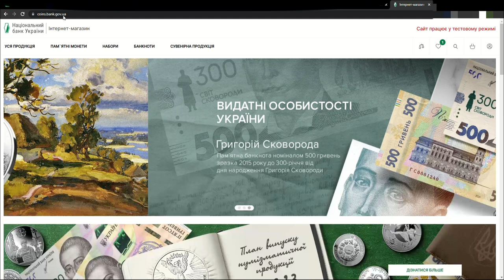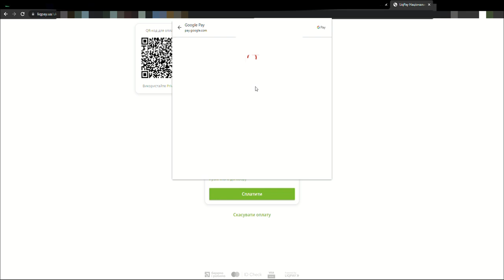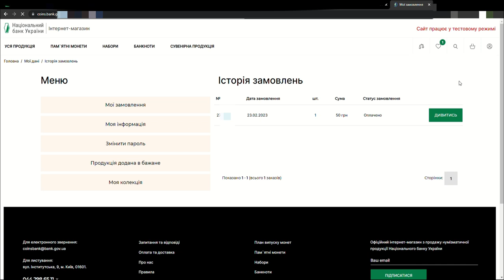Відкриття інтернет магазину НБУ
нарешті доступна покупка монет і банкнот онлайн